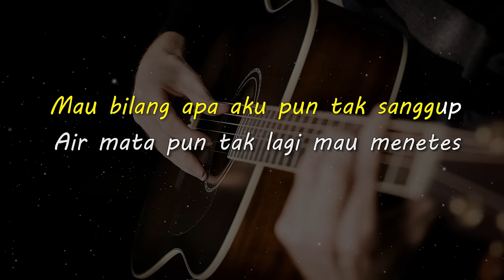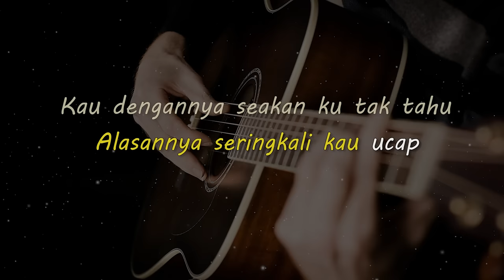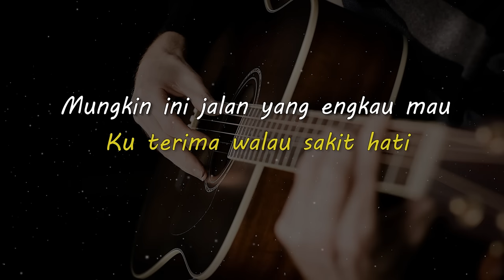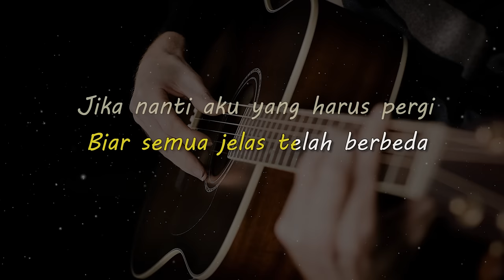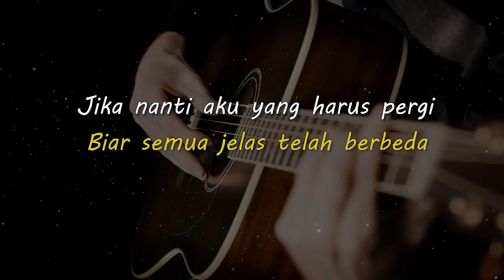SANDIWARA CINTA // REPVBLIK // KARAOKE GITAR AKUSTIK NADA COWO ( MALE )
Lirik

Aku tahu ini semua tak adil
Aku tahu ini sudah terjadi
Mau bilang apa aku pun tak sanggup
Air mata pun tak lagi mau menetes

Alasannya seringkali ku dengar
Alasannya seringkali kau ucap
Kau dengannya seakan ku tak tahu
Sandiwara apa yang telah kau lakukan kepadaku

Jujurlah sayang aku tak mengapa
Biar semua jelas telah berbeda
Jika nanti aku yang harus pergi
Ku terima walau sakit hati

Mungkin ini jalan yang engkau mau
Mungkin ini jalan yang kau inginkan
Sandiwara apa, ceritanya apa, aku tahu

Matursuwun.